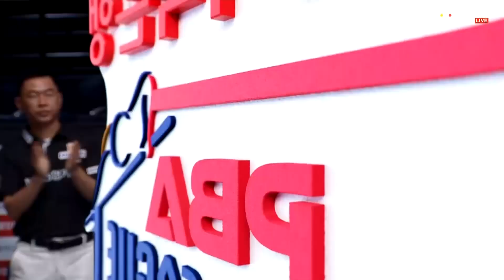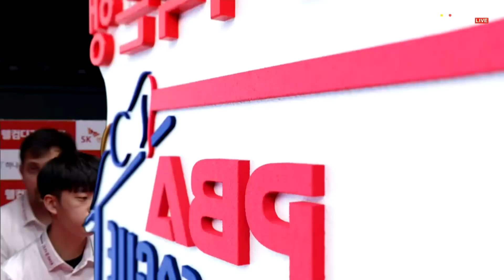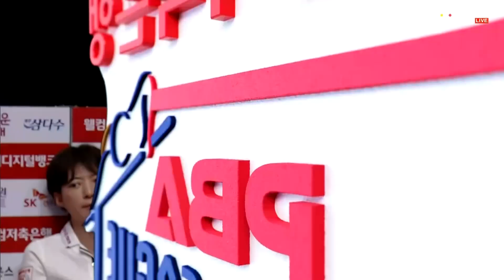1세트 NH농협카드(조재호,오성욱) vs 크라운해태(김재근,김태관)[웰컴저축은행 PBA 팀리그 2023-2024] 1라운드